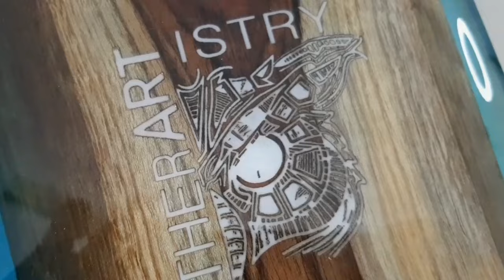River Table Making Process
This is a first Glimpse or a summary of our Tutorial Video Series. Which depicts the entire making of such beautiful art tables which are very new to India.
If you like watching the process then this is the right video along with the entire 8 chapter series which will be enough to teach you.
And if u need our help you can join our courses by calling us on (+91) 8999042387 as we support everyone who is interested to make this type of tables for personal or commercial usage.